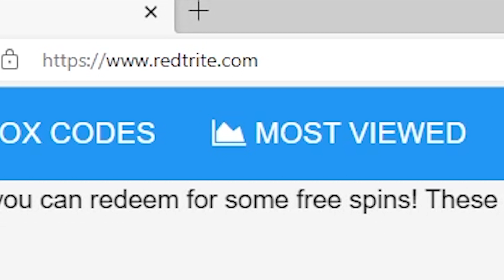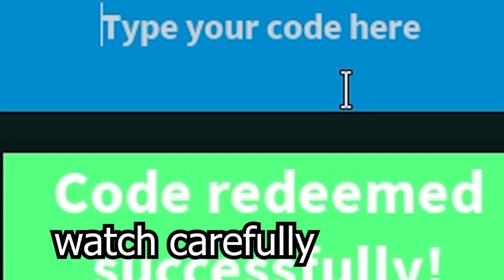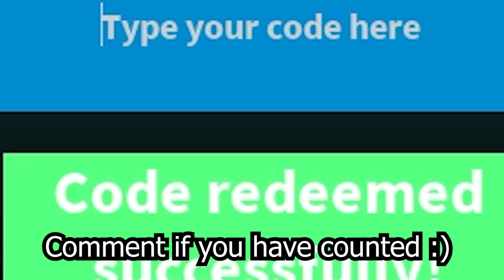Cat Piece, Roblox GAME, ALL SECRET CODES, ALL WORKING CODES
In today's video I show you guys an updated list of all working, secret and new codes for Cat Piece in 2023! Make sure you watch till the end and enjoy!